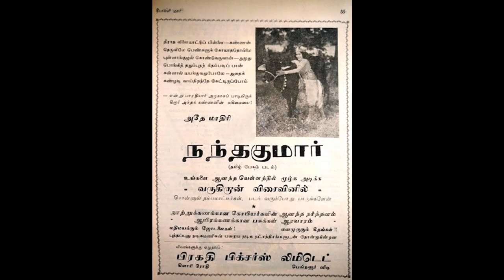NANDAKUMAR (1938)-Chandrodhayam Pol-T.R.Mahalingam, T.S.Rajalakshmi -S.V.Venkataraman-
1938ஆம் ஆண்டு T. R. மகாலிங்கம் முதன் முதலாக திரையில் தோன்றிய 'நந்தகுமார்' திரைப்படத்தில் அவர் T.S.ராஜலக்ஷ்மியுடன்  பாடிய பாடல் 'சந்திரோதயம் போல சஞ்சலம் அகற்றிடும்  '. A. T. கிருஷ்ணசாமி எழுதிய பாடலுக்கு இசை S. V. வெங்கடராமன். பாடல் மிஸ்ர துர்கா ராகத்தில் அமைந்தது.